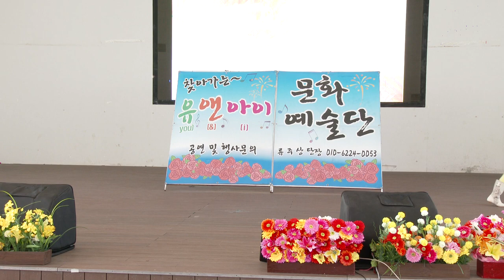이현희 가수 (우라사랑/이쁜님)유앤아이공연단 월미도학무대 19-6-2영상감독 장털보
우리사랑/이쁜님